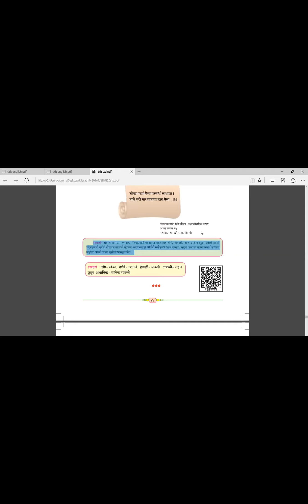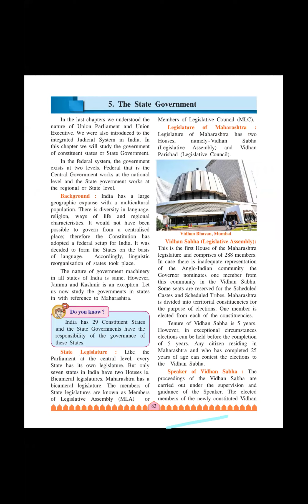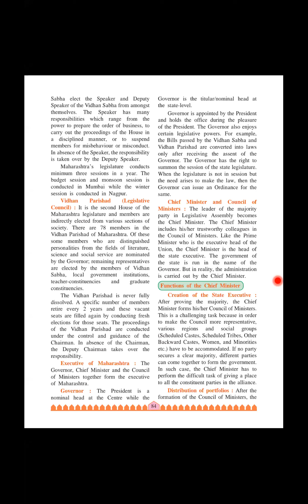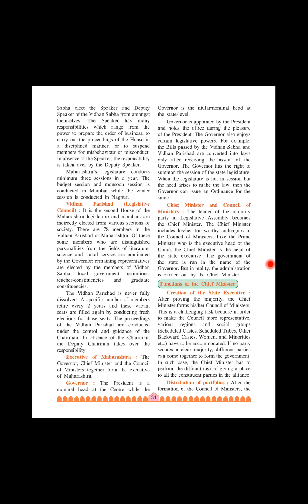8th. history. topic. 3/12/2020